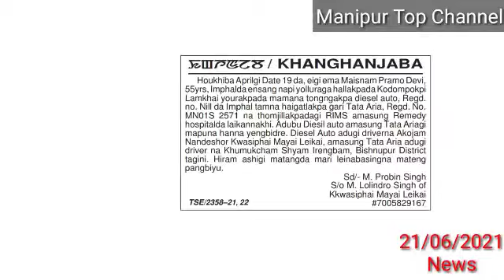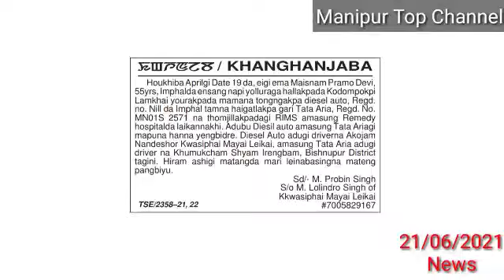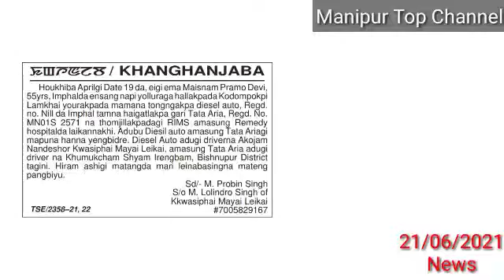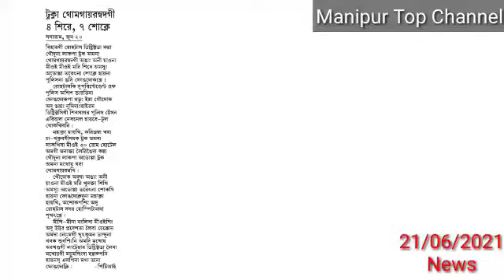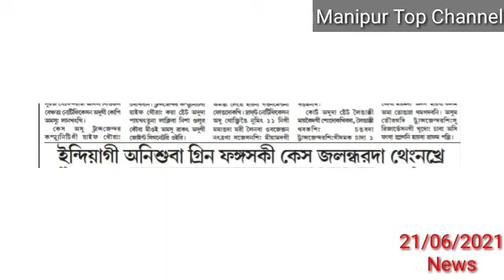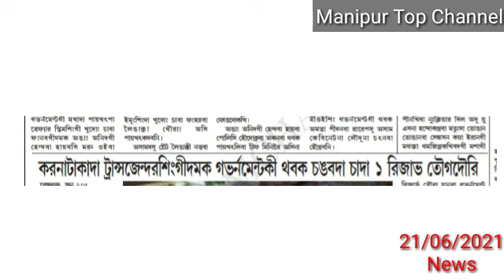21thJune2021 Ngashi Nungthil gi Pao Taminnasi